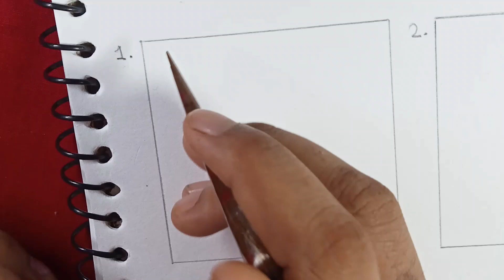Learn Different Basic Heena Fillings|| Mehndi classes|| Short Mehndi Design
hope you like my all videos!! My channel provides all mehndi tutorial and basic mehndi designs!!